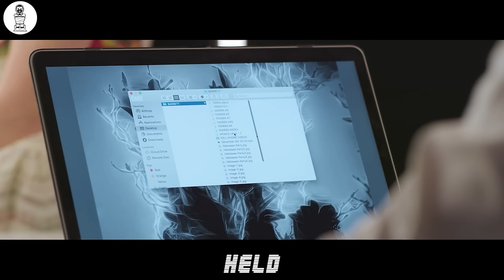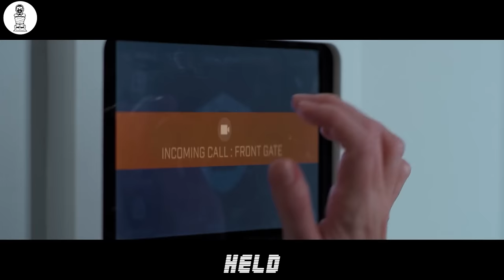Couple Moves Into New Rental Home, But Must Obey Their Landlord or Die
The film kicks off with a parked car on the roadside. A young girl is seated in the back, sharing a drink with two men. The man in the front seat tells the other guy, "You can take her," just as the car's windows roll up, and the doors lock. Realizing the danger, the girl becomes frightened and panics.